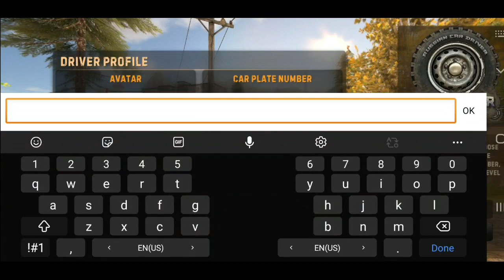😱 First Day In Russian Car Driving UAZ Hunter || Russian Car Driving UAZ Hunter Gameplay In Hindi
😀 Hi Guys Walcome To The My Channel • Gaming plant •

Russian Car Driving UAZ Hunter Gameplay Russian Car Driving UAZ Hunter Gameplay In Hindi
Russian Car Driving UAZ Hunter Kaise Khele Russian Car Driving UAZ Hunter Missions, Russian Car Driving UAZ Hunter Mod Apk
First Look Russian Car Driver UAZ HUNTER Russian Car Driver UAZ HUNTER Mobile Gameplay